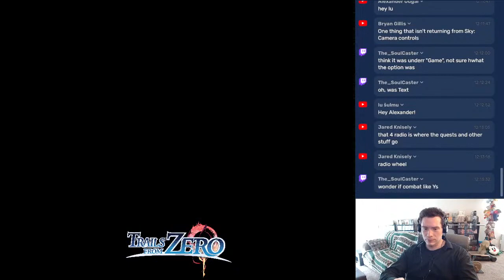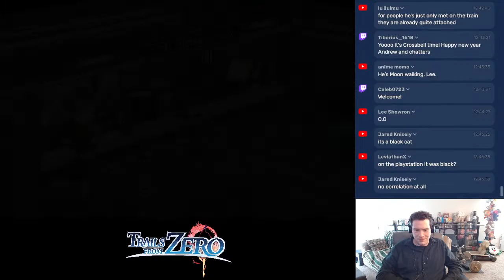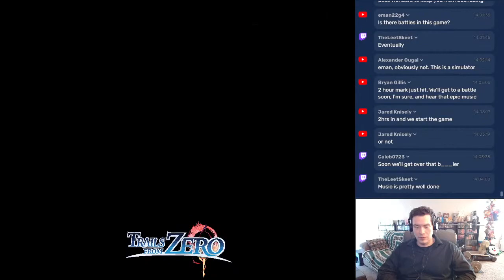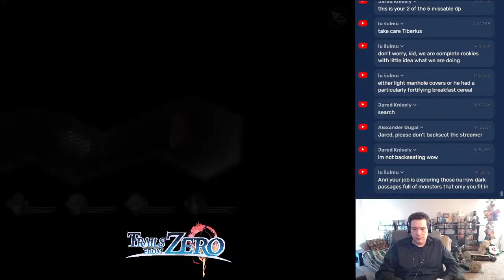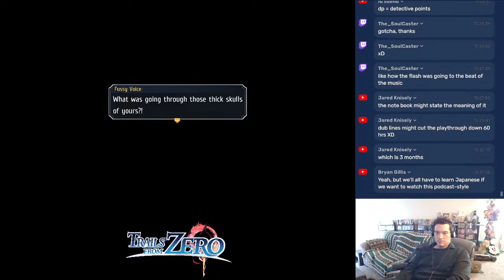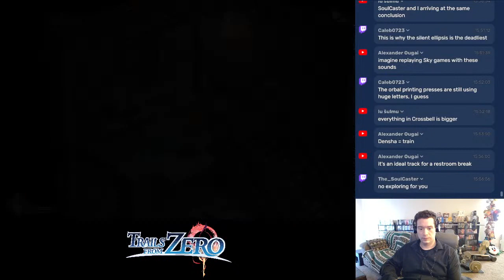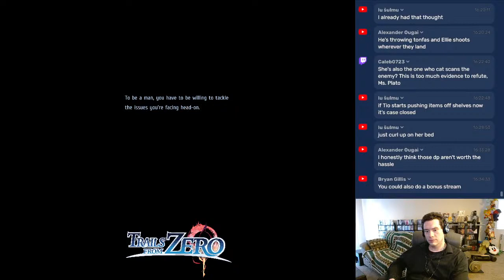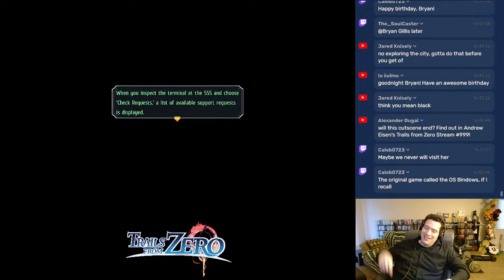Bells Will Be Crossed - TRAILS FROM ZERO: Stream 1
New adventure!  New location!  New characters?

MOLEHILL MOUNTAIN
Movies.  Video games.  Junk food.  Kittens.  Andrew hosts a live podcast, seriously discussing such these vital topics with the seriousness and depth they deserve!  It streams every Saturday night at 7p PST.

Music: "Albino" by Brian Boyko, "To the Top" by Silent Partner